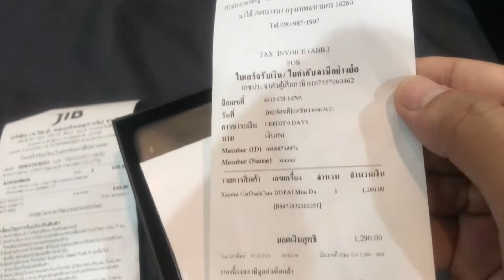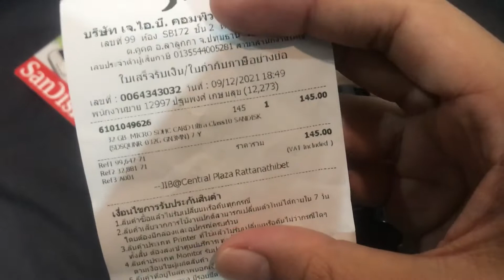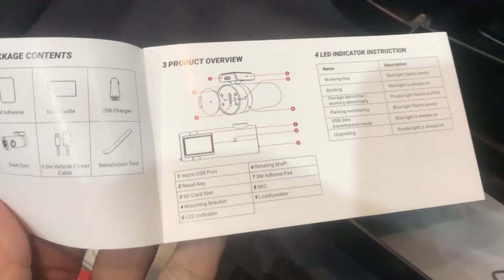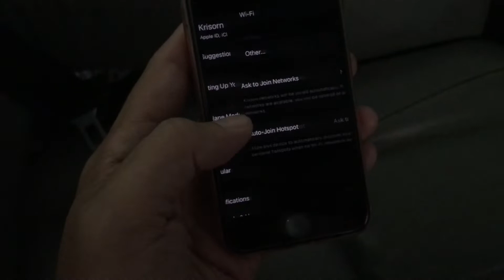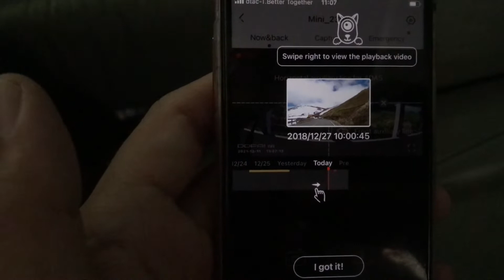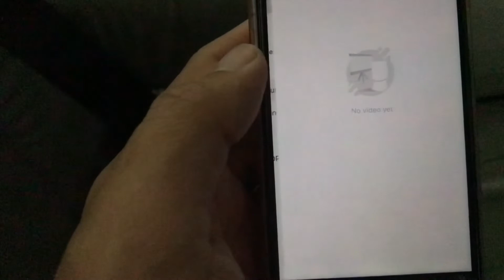EP54ติดตั้งกล้องDash Camบันทึกภาพมองหลังรถยนต์ Mercedes Benz VITO W639 หรือรถยนต์ทั่วไปครับ ติดง่าย?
ติดตั้งกล้องDash Camบันทึกภาพมองหลังรถยนต์ Mercedes Benz VITO W639 หรือรถยนต์ทั่วไปครับ ติดง่าย?